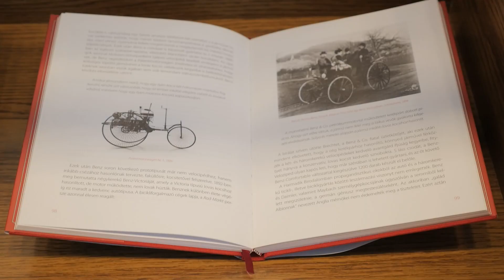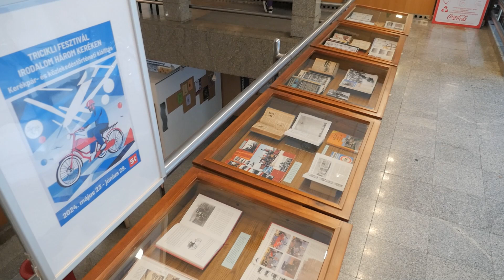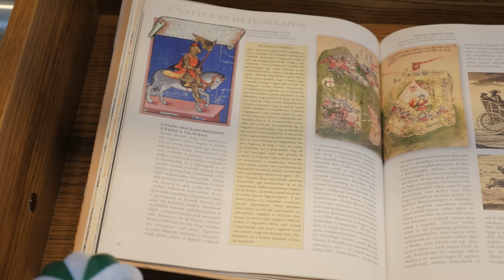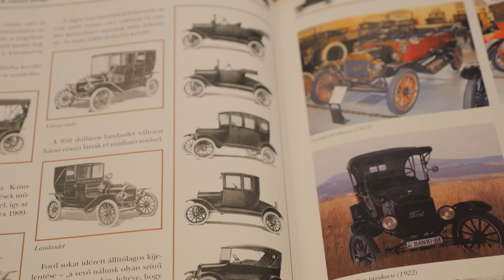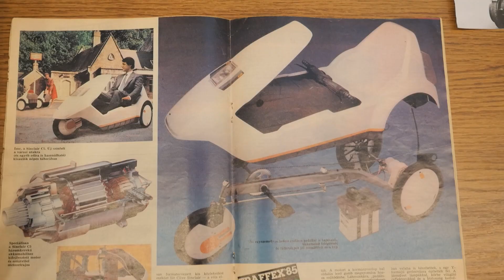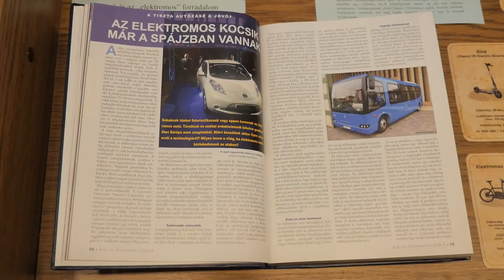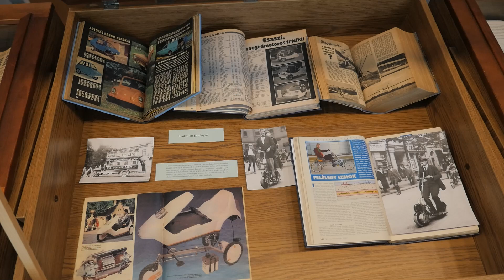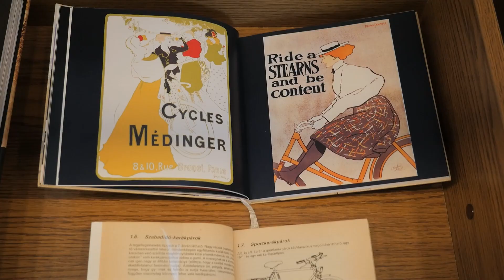Irodalom három keréken – közlekedéstörténeti kiállítás a Somogyi-könyvtárban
A Szegedről indult, évről évre megrendezett Tricikli Fesztiválhoz kapcsolódik a Somogyi-könyvtár Irodalom három keréken című közlekedéstörténeti kiállítása.

Készítette: Nagy Dóra, Paplogó Marcell, Rácz Szabó Viktor